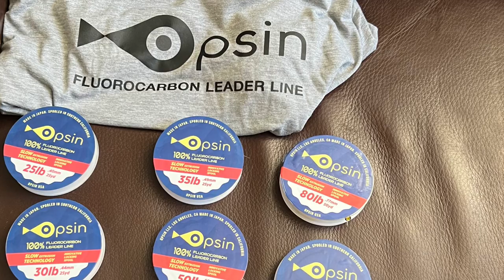Yellowfin tuna moving up the Baja Peninsula, great variety on the kelps, Ventura barracuda & more.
Morning Briefing